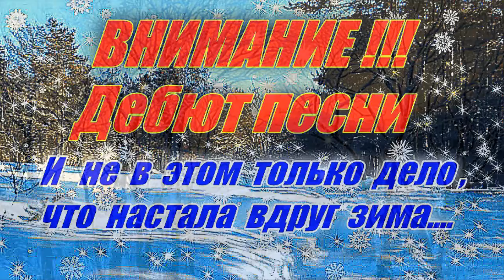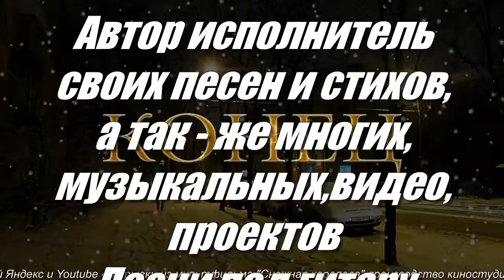И не в этом только дело - что настала вдруг зима - Алексей Доктор Леший - бард